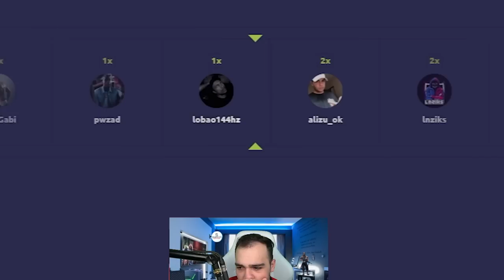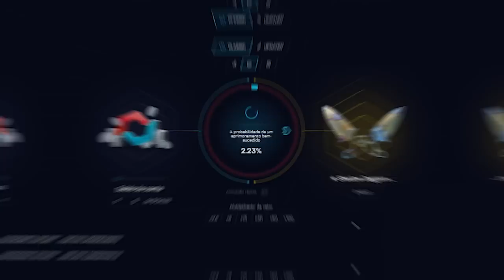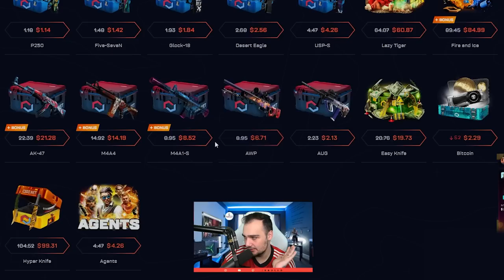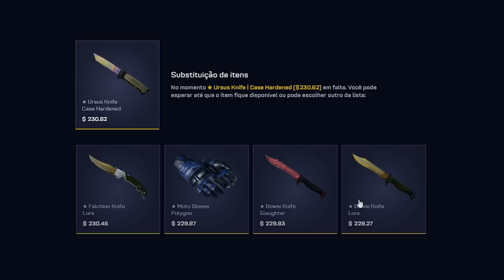o INSCRITO abriu essa CAIXA e ganhou uma FACA ★ INSANA 🤑